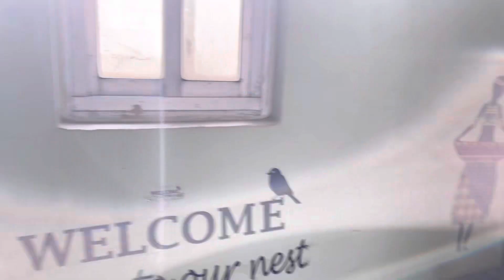Where to stay in Goa, if you want to be close to the Dabolim airport?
Unsponsored recommendtion for your first or last day stay, close to Dabolim airport.